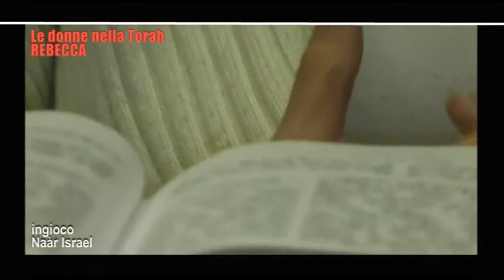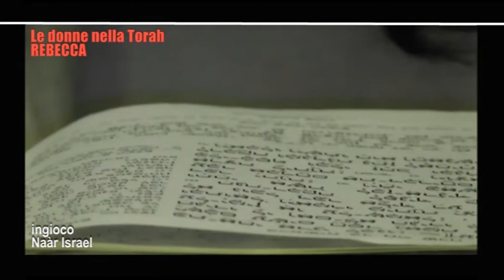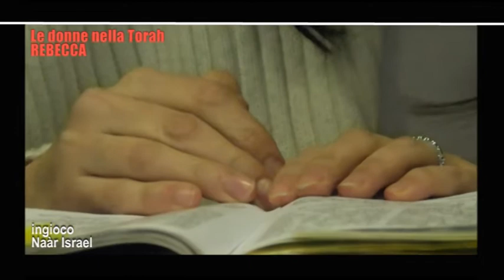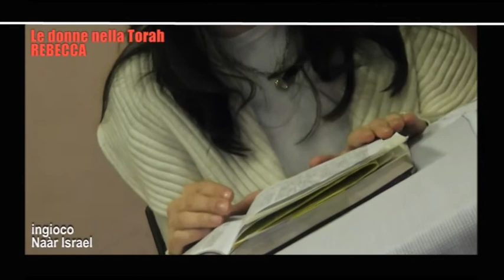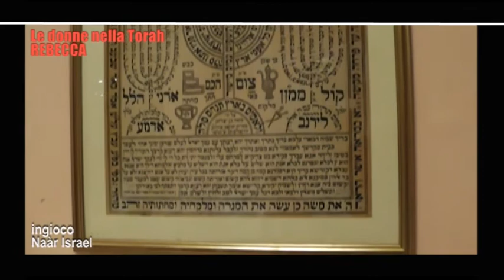DonneNellaTorah REBECCA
DonneNellaTorah REBECCA, Ghitti Bekhor.
REBECCA E' LA MOGLIE DI ISACCO, FIGLIO DI ABRAMO E SARA.
ELLA E' UNA DELLE QUATTRO MADRI DEL POPOLO EBRAICO,
MADRE E DONNA BUONA DI CUORE E CORAGGIOSA, CAPACE
DI FARE SCELTE DIFFICILI COME 'COSTRUIRE' AD ARTE
LA BENEDIZIONE CHE IL MARITO AVREBBE DATO AL FIGLIO
GIACOBBE INVECE CHE AL FIGLIO ESAU' l(che per un piatto di lenticchie
aveva ceduto la sua primogenitura al fratello Giacobbe).
IL RACCONTO PUNTUALE E DETTAGLIATO CHE NE FA GHITTI BEKHOR
AGGIUNGE FASCINO A QUESTO PERSONAGGIO BIBLICO DA CUI SONO
DERIVATE LE 12 TRIBU' D'ISRAELE ATTRAVERSO IL FIGLIO GIACOBBE.